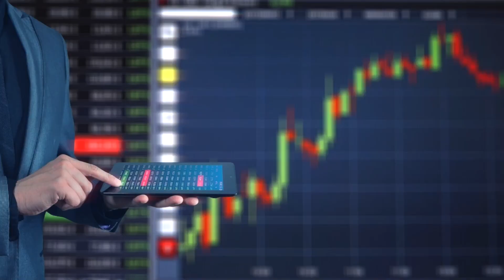💎 Skyweaver - un Might and Magic en play to earn + actu Tank Wars Zone 💎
Skyweaver - un Might and Magic en play to earn + actu Tank Wars Zone !!! Voilà un jeu de carte en play 2 earn à tester et à découvrir plus l'annonce de la sortie d'un petit jeu sur la blockchain Fantom.

Chapitres

00:00 Intro Skyweaver - un Might and Magic en play to earn + actu Tank Wars Zone
00:35 Présentation du sujet
00:58 Play-to-Earn Tank War Zone et ses crypto WBOND et TGOLD
03:01 Trailer Tank War Zone
03:58 Play-to-Earn Sky Weaver, might and Magic de la crypto monnaie
05:01 Trailer de Sky Weaver
06:25 Mon avis sur ce play 2 earn Sky Weaver

🎥 NOTRE COMMUNAUTÉ 🎬
Czero Play-to_earn est une chaîne Youtube francophone (🇨🇵 🇨🇭🇧🇪 🇨🇦) de passionnés dédiés à l'univers des play-to-earn (P2E - Play2Earn). la chaîne parle de métaverse, crypto gae, play-to-earn...

🚨 RAPPEL 🚨
Czero n'est pas une chaîne de conseil en investissement ! Vous êtes 100% responsable de vos investissements ! L'investissement  en crypto-monnaie est un investissement à risque ! 🤷‍♂️